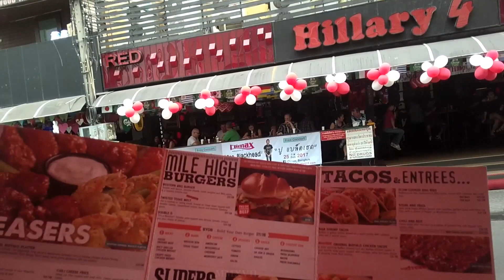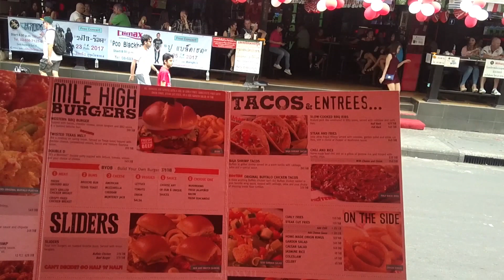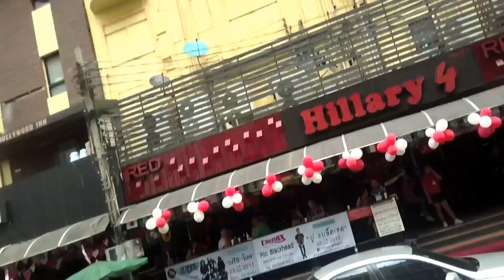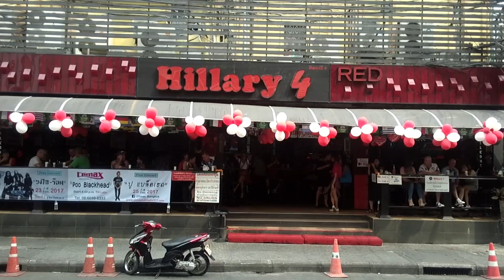Soi 4 "A View From Hooters" Bangkok (MT) MMXVII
A very nice thai girl with a uk accent..